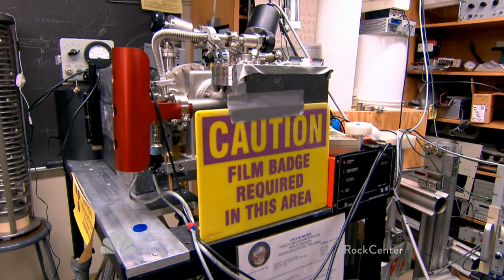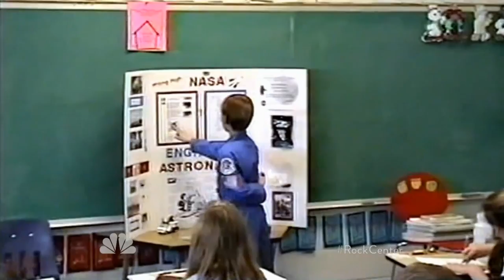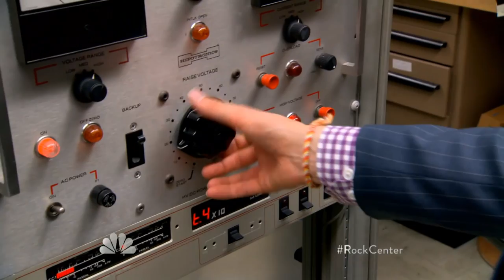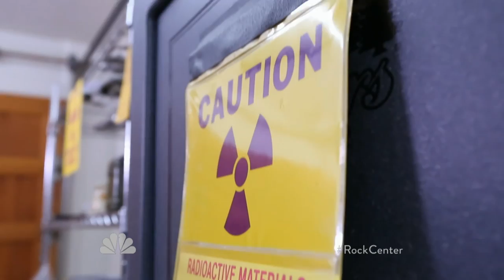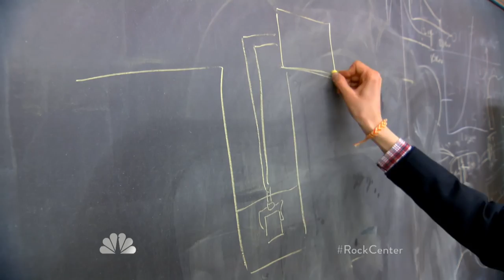This Teenager Will Revolutionize Nuclear Power | Archives | NBC News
At age 11, Taylor Wilson told his parents that he wanted to build a nuclear reactor in the family garage. His parents never guessed he would do it, but three years later Taylor made history.

Since then Taylor has continued to amaze everyone around him with inventions like a cheaper way to make medical isotopes to treat cancer, and a better way to detect dirty bombs. Rock Center's Harry Smith hikes in the mountains of Western Nevada with this boy wonder to learn what makes Taylor Wilson tick.

About: NBC News is a leading source of global news and information. Here you will find clips from NBC Nightly News, Meet The Press, and our original series Debunker, Flashback, Nerdwatch, and Show Me.